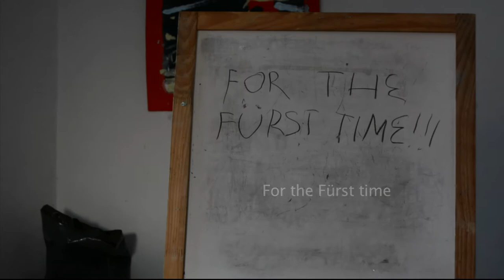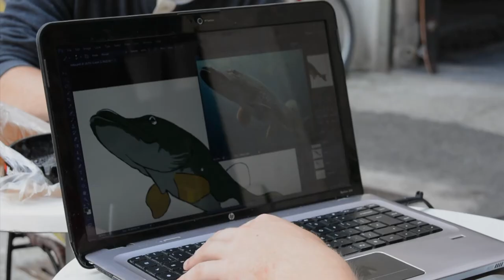For the Fürst Time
documentary, 3'53''
authors: Aleksandra Walasek, Cristina Moral
Made during the International Documentary Film Workshop in Ptuj organised by DZMP Krško.
CID Ptuj & Luksuz produkcija, 2014